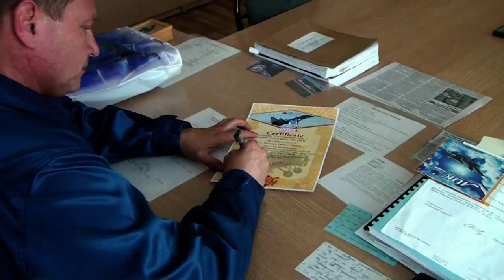MIG-29 Fulcrum - From The Pilots Seat: Any Aviators Dream!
Thomas Pedersen from Denmark is a young commercial airline pilot who dreamed about flying jets since his early childhood. Besides his present airliner training all the day, he uses his free time to study anything about jet fighter aircraft and still at the beginning he was certain about the flight capabilities of the MIG-29, NATO codename "Fulcrum". Now after years and years, he set up his dream to fly this jet to reality and we let it go to fasten him safe in the backseater's ejection seat of the MIG.

On June 24, 2013, he stood in front of the object of his aviator's desires and crewed up the jet fighter with test pilot Sergey Kara. Up early it was clear that Thomas trained himself very well to get in touch with all of the flying systems of the MIG-29.

The flight that followed was a special flight and Sergey Kara gave to him early the controls. Following in the unique flight with rolls, curves and loopings what Thomas flown by himself after his pilot in command Sergey instructed him. During the flight Thomas reached 8,7G on the g-force indicator and Sergey always asked about how he is, and he told all the time: "I am feeling fine!"

Well done, young pilot. You've earned your fighter pilot wings very well and the flight hour in your flight book with the MIG-29 is looking very good!

This video is an example, what a professional pilot (who isn't a jet or fighter pilot) can fly with this marvellous aircraft during a 45-minute ride. It's a "dream coming true mission" for any aviator!